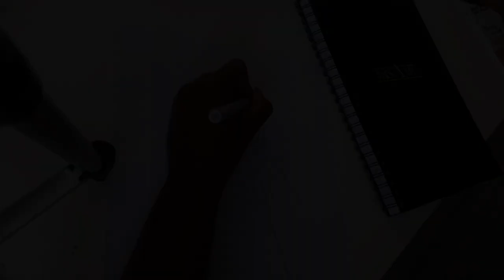MISAMUCOUTURE - Amazing dress- Our bride wanted something to last the whole day.